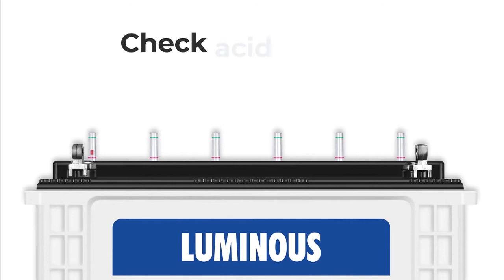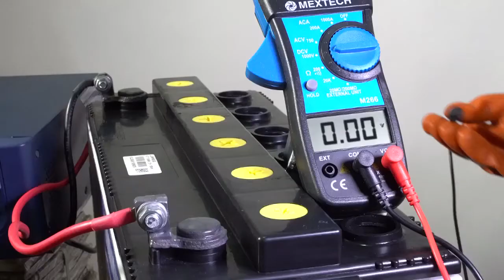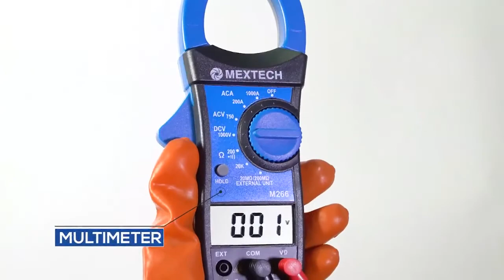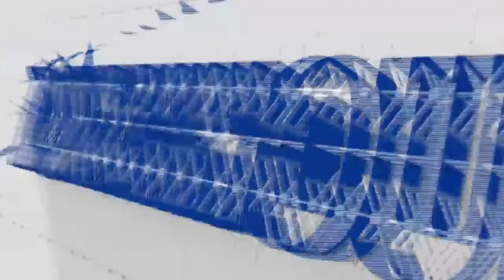How to check Battery Condition of Inverter| Luminous Expert Advice | Best Inverter Battery I Oriya I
If you want to check up the condition of the Inverter battery, then contact to luminous expert service center. "Please don't do it yourself at Home"

The equipment that is required for battery checkup is Hydrometer,Multi-meter & Thermometer. For Battery Health checkup,Battery should be fully charged before installing the battery. While checking ,Disconnect the battery from the inverter and then install it.

By doing the regular check up, you will be able to get the maximum backup of your inverter battery and also the long life.

For more info on best inverter battery for your home and range of Luminous Inverter Batteries,

Luminous Power Technologies is a powerful and trustworthy brand with a wide range of innovative products in the power backup, home electrical and residential solar space that covers, Inverters, Batteries, Solar solutions to home electrical offerings such as Fans, Modular Switches and LED lighting.